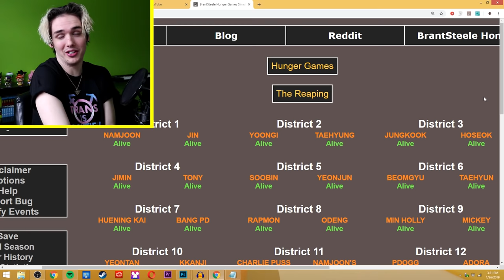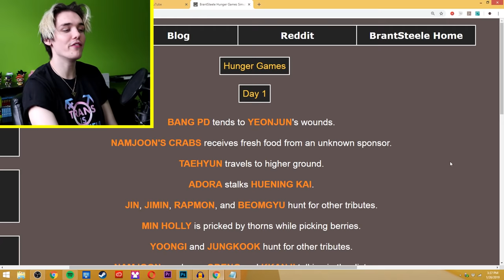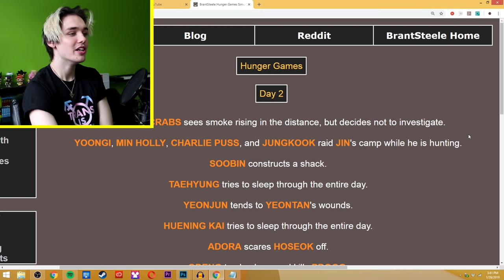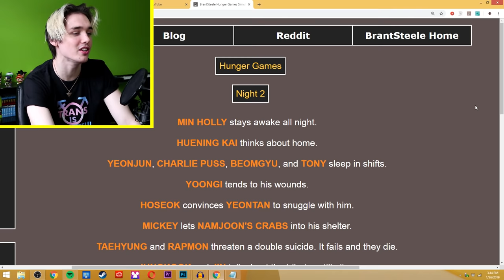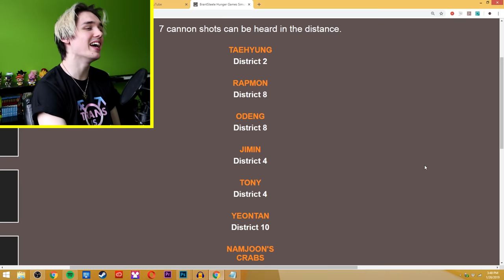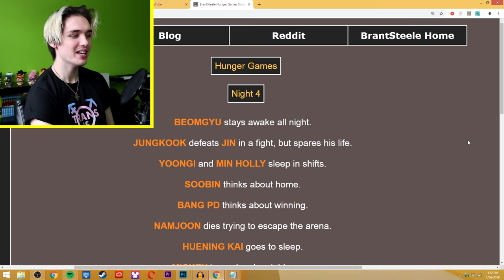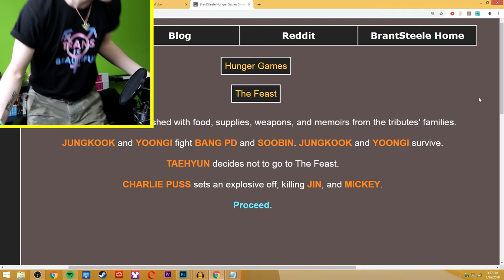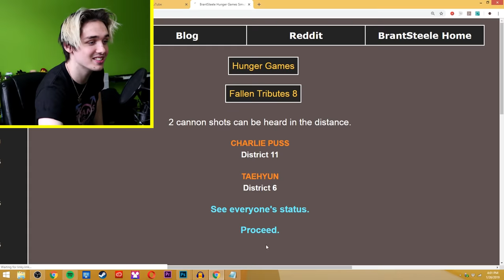the k-pop hunger games [bighit edition]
BACK WITH SOME MORE KPOP HUGER GAMES. TODAY IT'S THE BIGHIT EDITION. WITH BTS, TXT, PETS AND MORE!!!

SEND ME STUFF (if you'd like) :
Address: 10 Pine Street N. Unit 4
City: Thorold
Province: Ontario
Country: Canada
Postal Code: L2V 2N9

SPECIAL THANK YOU TO:

ASH TRASH
MELISSA PHILIP
BREE PRICE
CHLOEMAKNAE99
ANGELINA G
LAELA
SUMMER KAY
INGRID OSLANDSBOTN
ASTRA KING
BANGTANBOYSPINSONETSY